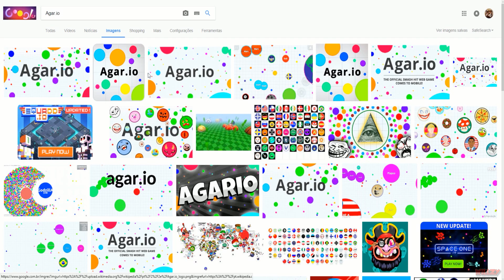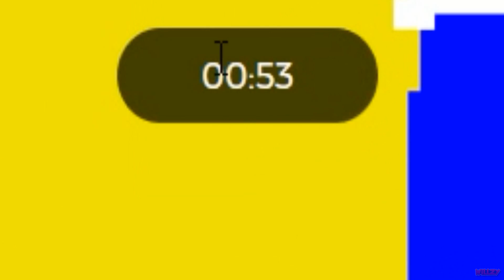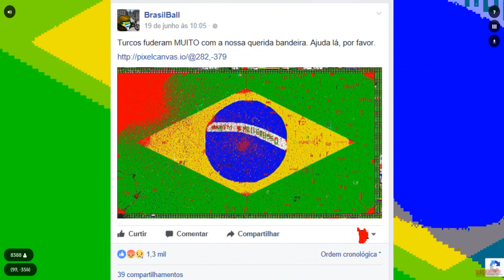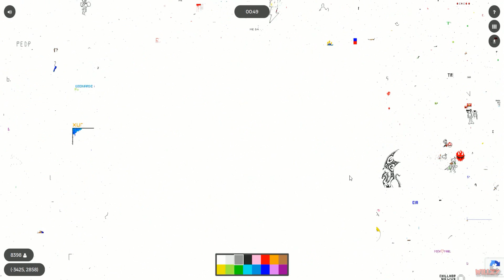A GRANDE GUERRA DE PIXELS!!! - Pixel Canvas.io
O Pixel Canvas.io, onde está acontecendo uma verdadeira batalha de pixels!

♫ Música ♫

•Normalmente as músicas utilizadas nos meus vídeos vem dos seguintes autores:
✔Outros...